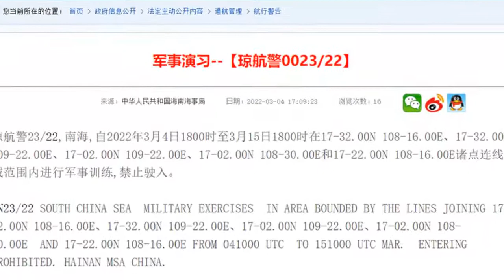Trung Quốc lập luận vô cớ xâm phạm chủ quyền Việt Nam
Sau khi Việt Nam yêu cầu quân đội Trung Quốc tập trận không được xâm phạm vùng đặc quyền kinh tế và thềm lục địa Việt Nam; Triệu Lập Kiên, người phát ngôn Bộ Ngoại giao Trung Quốc hôm nay đã lên tiếng biện bạch.
Theo trang web chính thức của Bộ Ngoại giao Trung Quốc, chiều ngày 8/3, ông Triệu Lập Kiên, Người phát ngôn của bộ này đã chủ trì cuộc họp báo thường kỳ. Một phóng viên nêu câu hỏi: “Bộ Ngoại giao Việt Nam yêu cầu Trung Quốc không được xâm phạm vùng đặc quyền kinh tế và thềm lục địa của Việt Nam thông qua cuộc diễn trận quân sự. Người phát ngôn trả lời thế nào về việc này?”.